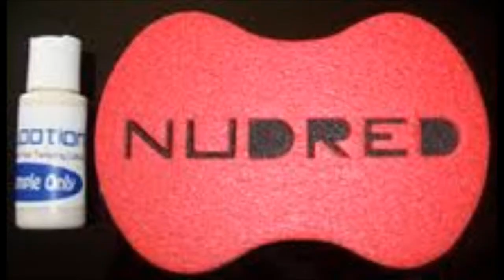How to twist your hair using a sponge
My home made NuDred, using a Sponge. I've gotten this idea from a Youtuber. (Queenathand) This really works. 1. Sponge and 2. Jamaican Mango and Lime Locking Gel.